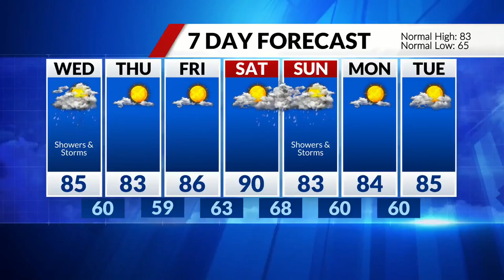Tim's Travels: Nathaniel Reid Bakery in Kirkwood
How does some fresh baked goodies sound right now?